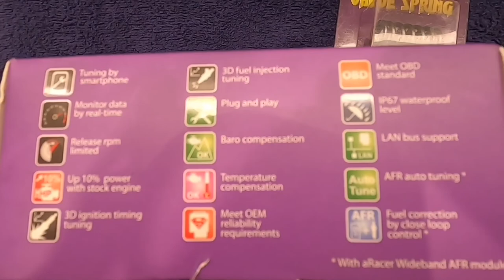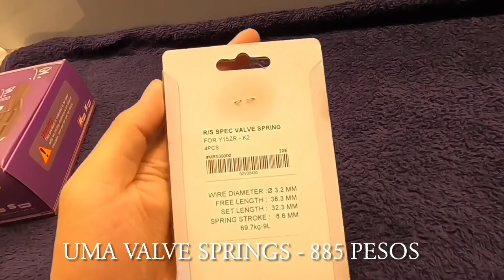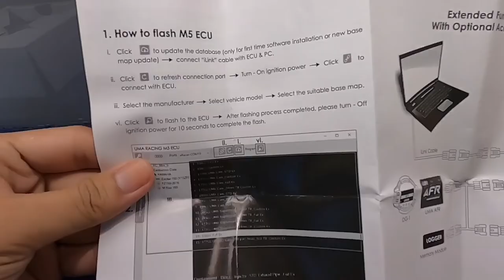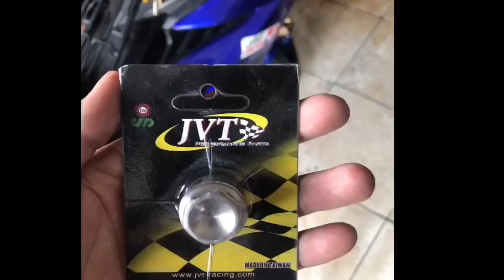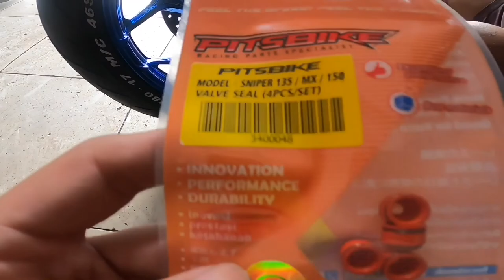Sniper 150 | UMA M5 V2 ECU | Uma cams & valve springs | Fastek | Installation | Performance | Review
Mc: Yamaha sniper 2019 Race blue
      -Asio mags V2 chrome blue
      -rcb crank case cover blue
      -rcb lever s2 and rcb bar end blue
      -rcb oil filter cover blue
      -rcb v6 rear set silver
      -rcb brake fluid tank black
      -rcb air valve black
      -mody5 owls eye
      -mody 5 chain adjuster black
      -Givi bracket & 32L top box
      -RK chain and sprocket set 14-43T(Gold steel)
      -Rizoma magnetic plate holder
      -UMA irridium spark plug
      -UMA ignition coil
      -UMA air filter
      -UMA Slipper clutch
      -UMA CLUTCH LINING
      -RCB HG88 handle grip
      -Pirelli Diablo Rosso Sport (F 90/80-17)(R      130/70-17)
      -RCB Luxury swing arm
      - rcb floating rear disc
      -UMA M5 V2 ECU
      -UMA CAMS (5.8lift)
      -UMA VALVE SPRINGS
      -PRO LINER STANDARD RACING EXHAUST PIPE
      -RCB BRAKE SYSTEM

Helmet:
      -HJC RPHA 11 carbon
      -HANC CHIN MOUNT